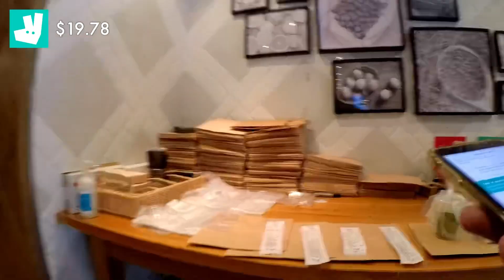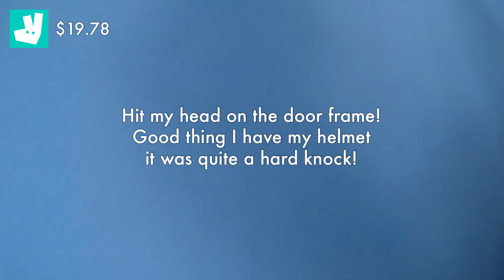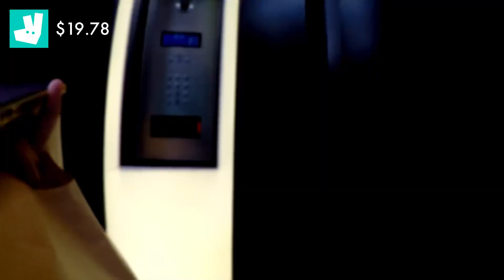Double, Double, Double! Stacked Orders FTW! / Deliveroo Food Delivery Ebike Rider in Singapore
Another RainOrShine episode! Today I had THREE Double orders! Talked a bit about my upcoming TourOfSingapore series. Also I knocked my head (helmet) real hard on a customer's door frame. See if you could spot that moment. Enjoy!

Bernie Studio is a channel about living and thriving in Singapore. I share content about food delivery riding, productivity and interesting adventures.

🚴‍♀️The bike I ride
48V Eco Drive

🎙Audio recorder
Tascam DR-10L

If you want to apply for Foodpanda use my code too!

❤️ Bernie